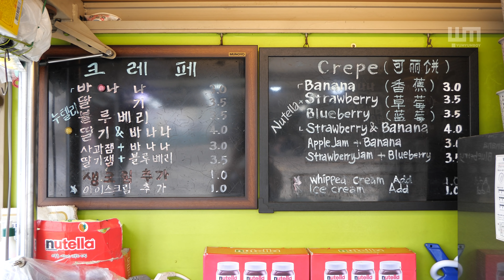늦게 가면 못 먹는 곳! 전설의 동대문 할부지 크레페 완전 최신 근황, Amazing Skill Grandpa Crepe / 한국 길거리 음식 / Korean Street Food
크레페 (Crepe)

KRW 3,000 ~ 4,000 (USD 2.5 ~ 3.3)

토핑+ (Topping+)

서울 동대문역사문화공원역 13번 출구
(Seoul Dongdaemun History & Culture Park Station Exit 13)

영업시간 : PM 1:00 ~ 재료 소진까지
(둘째, 넷째 화요일 휴무)

안녕하세요. 냠냠보이 YumYumBoy입니다.

맛있는 길거리 음식과 좋은 영상을 보여드릴 수 있도록 노력하겠습니다.

Hello, I'm 냠냠보이 YumYumBoy.

We'll introduce delicious street food and upload a good video.
so please keep an eye on us!